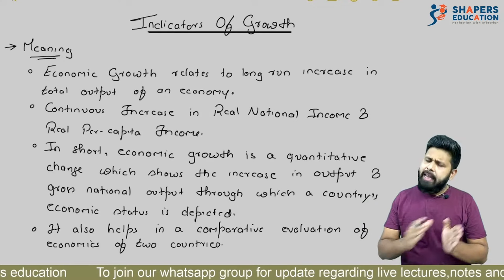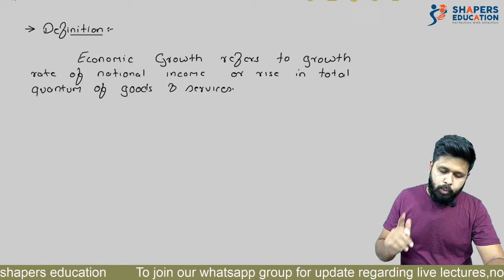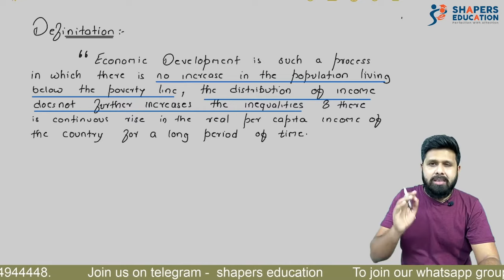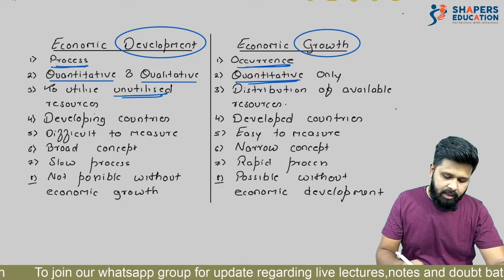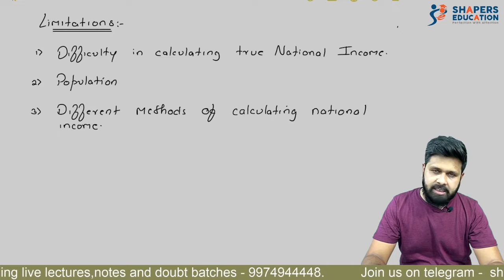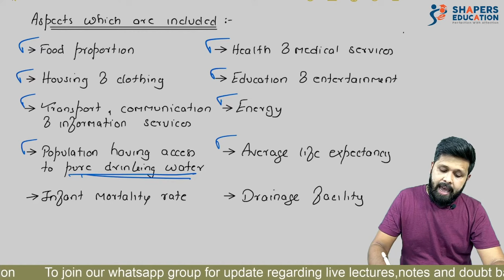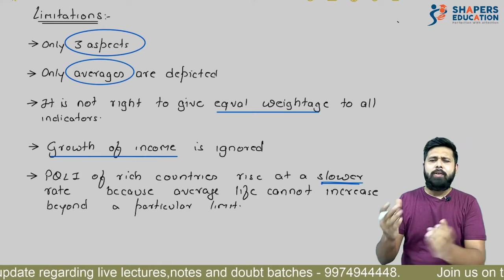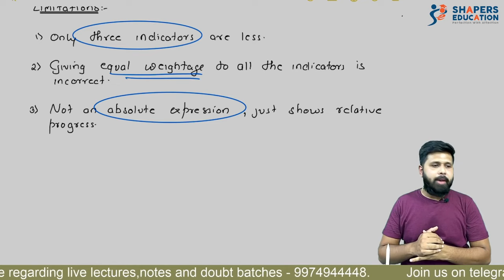Indicator Of Growth And Development | Economics | 12th Gujarat board | CA Mohit Taparia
Hello Gujarat Board Walo ,

You know the content for your board is very rare and that’s the reason we took this dare to provide you with maximum content online. This is just a start of marathon in which we are going to provide you fast track revisions of all the chapters of economics. So just be with us in this amazing journey and we promise you that it would be worth you time and efforts. Do share our work with your friends and let us also know your feed back in comment section below.

Team shapers